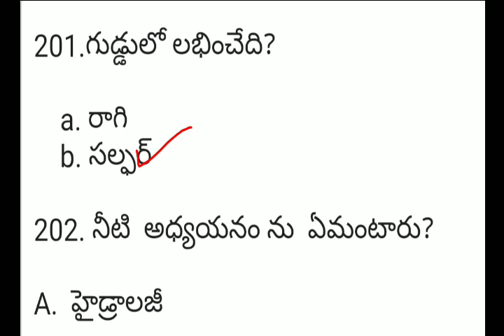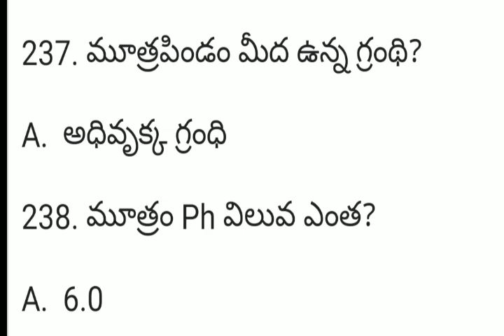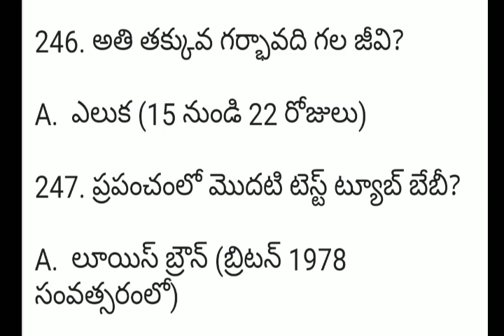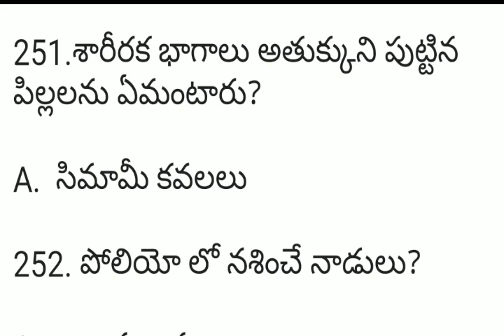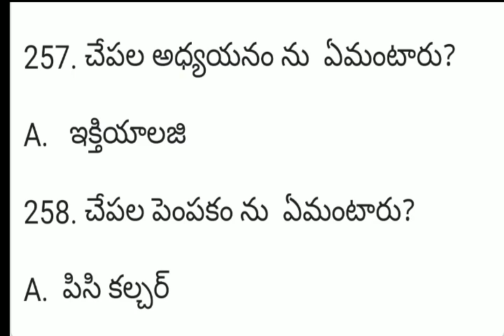2000 general science questions in telugu | RRB ntpc/group d /Gs questions for ntpc |#5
friends ఈ video లో rrb ntpc, group d కి సంబందించి general science   question and answers upload చేయడం జరిగింది.